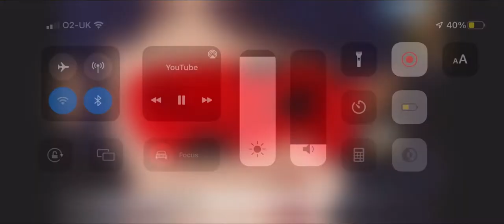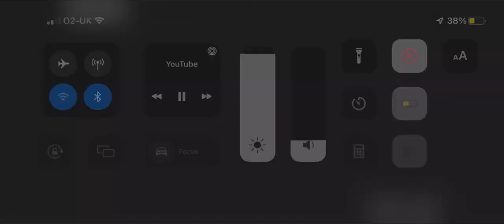All of marinettes class akumatized